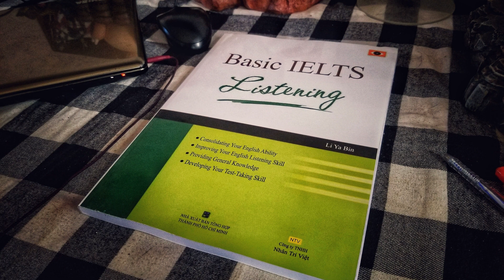[Audio] Basic IELTS Listening - 08